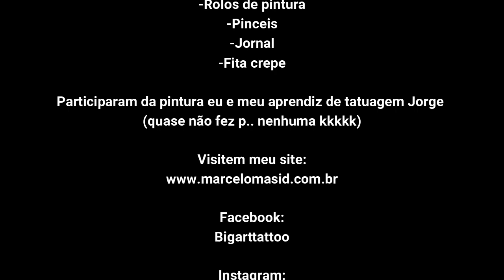MARCELO MASID TATUAGEM REALISTA - PINTURA DO PAINEL DO ESTÚDIO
SE VOCE CURTIU A PINTURA DE NOSSO PAINEL NA NOVA SALA DE TATUAGEM DO ESTUDIO NAO DEIXE DE ASSISTIR ESTE VÍDEO!

Veja aqui todo o efeito principal como foi feito e aprenda a fazer o mesmo. Veja também os materiais usados na pintura do painel
Acompanhe nosso canal e ative as notificações

bigarttattoo

bigarttattoostudio

Perfil pessoal instagram
masidmarcelo